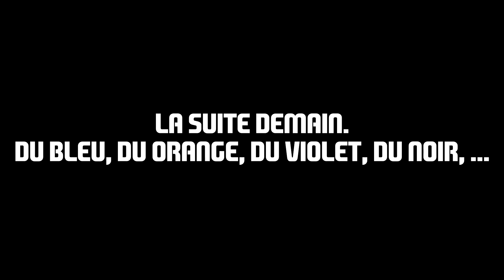TOTS 95 + LEGEND 93 + TOTS 82 dans le MÊME PACK !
CE PACK DE FOU ! TOTS 95 + LEGEND + TOTS dans un pack à 100k FUT 16 ! BEST 100K PACK EVER ? :p Sans rire, le pack le + chanceux de FUT16 ?

¤ Mes équipes FUT Instagram.com/InstaBennnzz